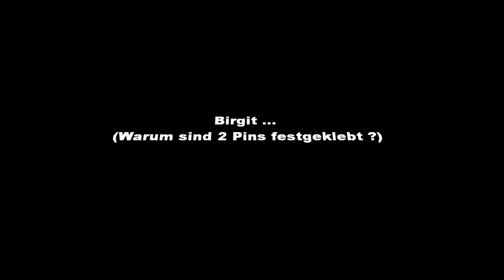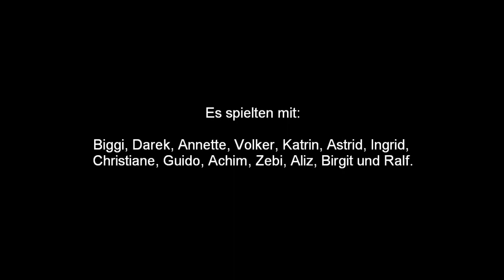Bowlingabend 2010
Bowlingabend der NRG Donnerstagsruderer am 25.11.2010 in Neuwied.